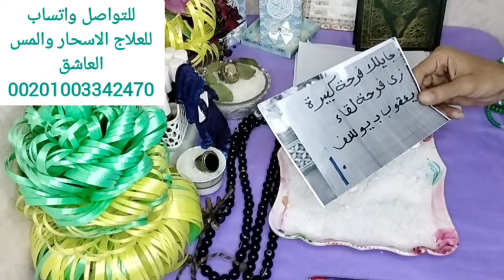برج العذراء كشف روحاني كامل عنك كل ما يخص حياتك وليك رساله خاصه